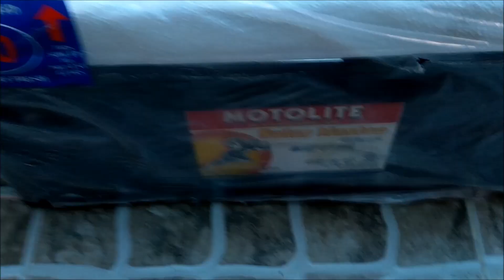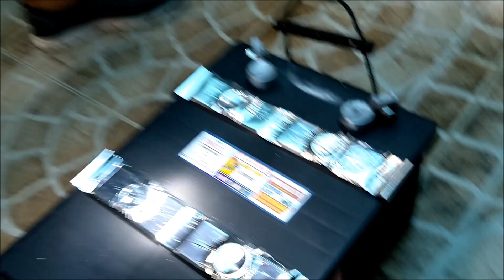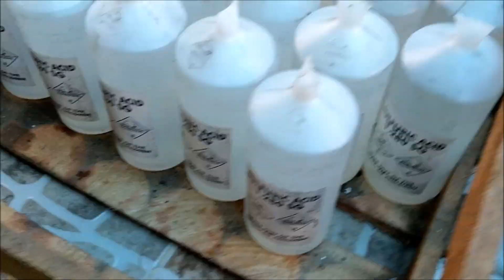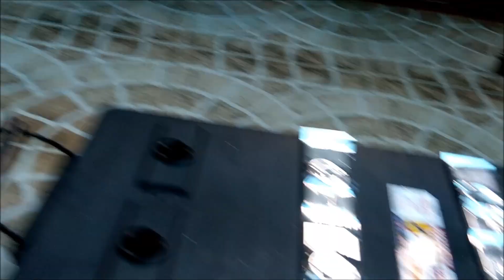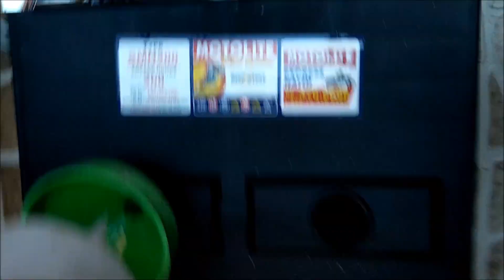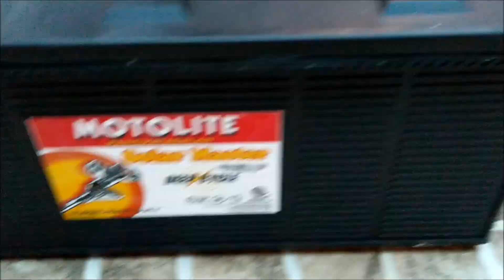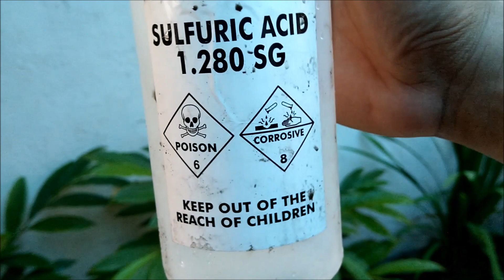Unboxing Motolite SMN200 Solar Master Deep Cycle Battery 200AH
Brandnew Motolite Solar Master SMN200 deep cycle battery first filling up sulfuric acid. We measure the voltage of the battery at the last filling of the acid. Before filling the sulfuric acid we measure first the terminals and found out that it is in 0 (zero) Voltage. As we fill up the battery with the acid, we measure again the terminals and noticed that the voltage is now 12.7 volts, a good sign that the battery is fresh and 100 percent good.